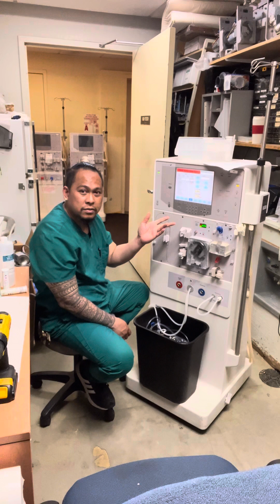#588 OPTICAL DETECTOR TEST FAILED PROBLEM ON DIALYSIS MACHINE..